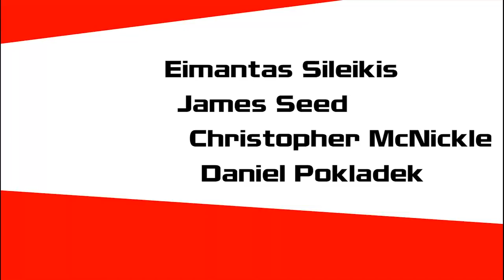F1 2017 - This Is How It's Done (WET Race @ Monza)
After waiting the best part of an hour for Monza qualifying to start I decided it was time to take matters into my own hands.

Unit 3
Burnt Barns Farm
Ninfield
TN339LZ